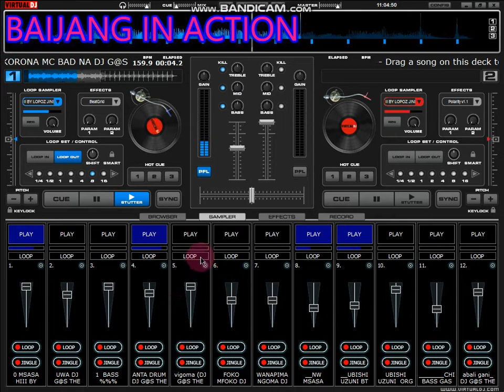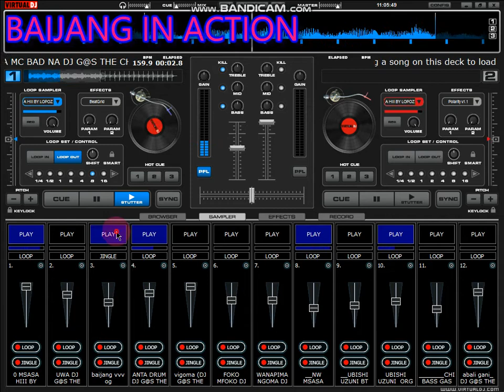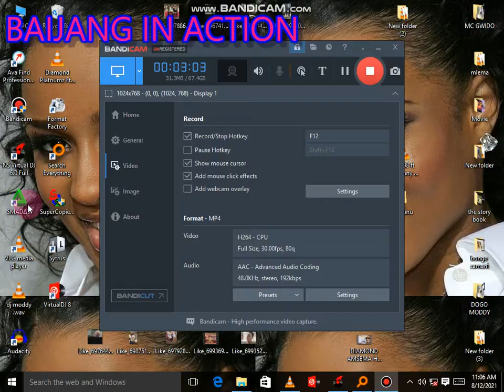Vigoma vya kihuni. Biti Kali